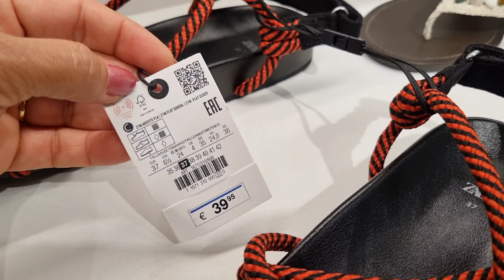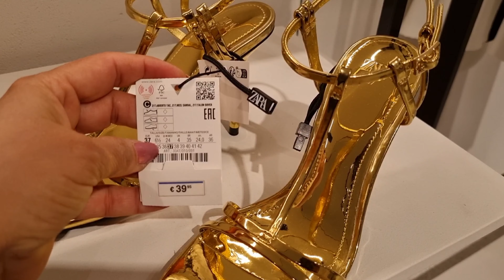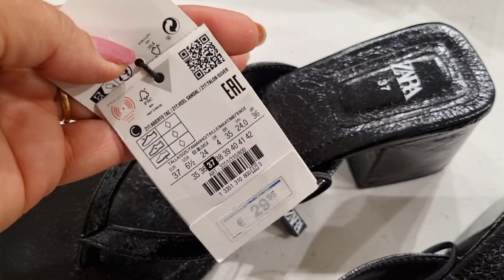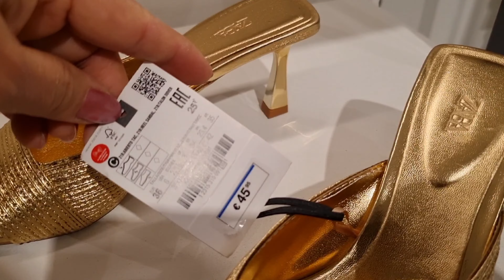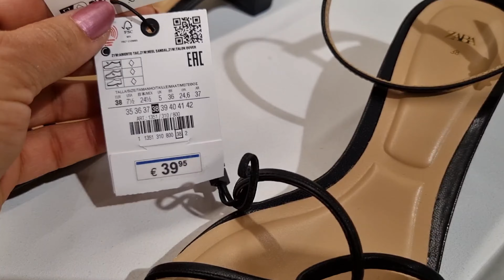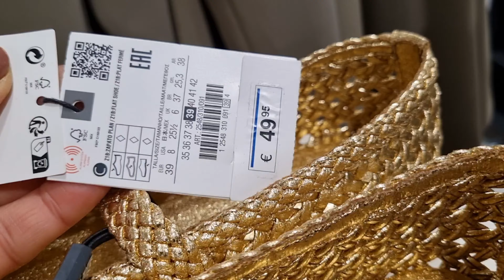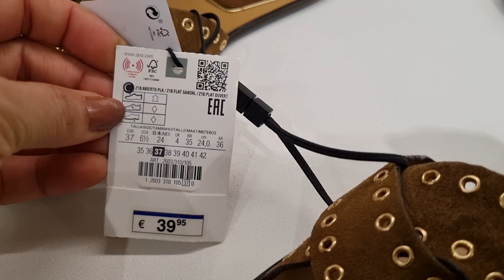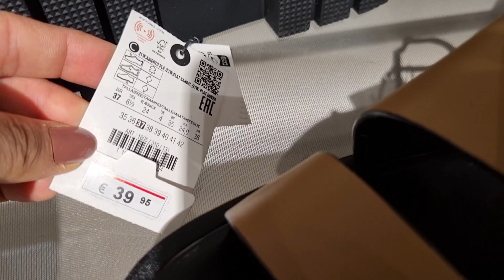ZARA WOMEN'S SHOES NEW COLLECTION / MAY 2024